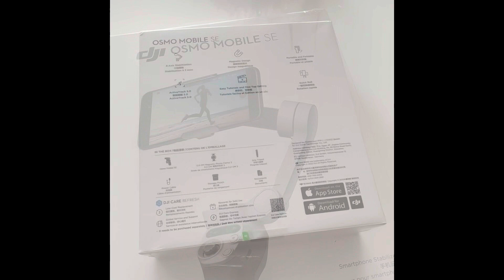DJI OSMO MOBILE SE